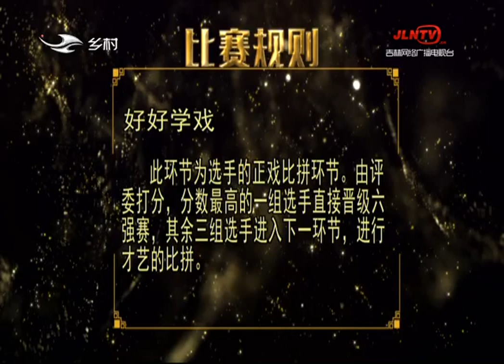二人转总动员 20190723：好好学戏 刘翠萍哭井